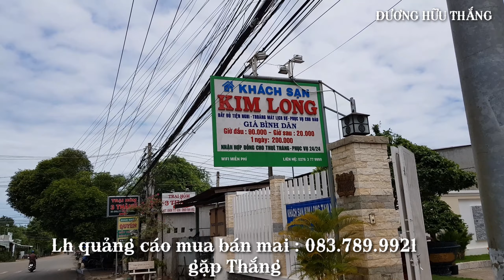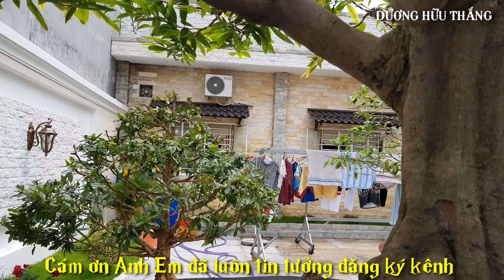Tham quan khu vườn mai vàng 1 cốt chuẩn khá đẹp